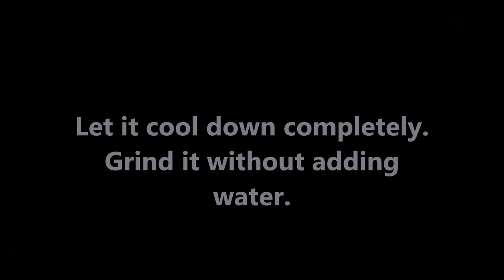हैदराबादी चिकन मसाला | Hyderabadi chicken masala recipe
Hyderabadi chicken masala recipe - In this video, I am sharing the recipe to make Hyderabadi chicken masala. It is a chicken curry made in Hyderabadi style.

To make Hyderabadi chicken curry chicken is marinated in curd, fried onion paste, freshly ground red chilies, coriander and cumin seeds powder and garam masala. It is then cooked on a low flame for 30 minutes until done.

This chicken masala is easy to make. All you need is to marinate the chicken and then cook it on a low to medium flame until it is completely done.

Ingredients for making the Hyderabadi chicken curry:

To make the masala powder:
3 tbsp coriander seeds
1 tsp Cumin seeds
4 dried red chilies

To make onion paste:
3 medium-sized onions, sliced
1-inch ginger, roughly chopped
10 garlic cloves

To marinate the chicken:
750 gms Chicken
1 Cup Curd (fresh)
1 tsp Chicken masala powder
1/4 tsp turmeric powder
1 tsp red chili powder
1/4 Cup Chopped coriander leaves.
2 Green chilies, slit
1/4 cup oil (same oil that we used to fry onions, ginger, and garlic)

Whole spices to marinate the chicken:
1 bay leaf
4 cloves
1-inch cinnamon
1 black cardamom
1 green cardamom
1/2 star anise
Saffron milk (a pinch of saffron soaked in 1/4 cup of warm milk)
1 tsp Lemon juice
1 cup of water
How to make Hyderabadi chicken masala:

1) To make masala powder:
Dry roast coriander seeds, cumin seeds and dried red chilies on a low flame until aromatic.
Transfer it to a plate. Let it cool down completely. Grind it without adding water. Keep it aside.

2) To make the onion paste:
Heat oil in a pan.
Fry sliced onions till translucent.
Add ginger & garlic cloves. Fry till onions are golden brown.
Drain off the excess oil. Let it cool down completely.
Grind it without adding water. Keep it aside.

3) To marinate the chicken:
In a mixing bowl take chicken (cut into bite-size pieces), curd, onion paste, ground red chilies, masala powder (coriander and cumin seeds),  chicken masala powder, turmeric powder, red chili powder, chopped coriander leaves, green chilies, oil, bay leaf, whole spices & salt to taste. Mix it well.
Cover and keep it aside. Marinate for at least 2 hours.
4) Heat a pan. I have used the same pan in which onions are fried.
Add the marinated chicken. Cook uncovered for 2-3 minutes on medium flame.
5) Cover and cook for 5 minutes on medium flame.
6) Add saffron milk and mix.
7) Next, add lemon juice & 1 cup water. Cover and cook for 20 minutes on low flame.
8) After 20 minutes oil will float on the surface. Check whether the chicken is cooked. Switch off the flame.

Serve Hyderabadi chicken masala hot with Roti/Chapati. Garnish with coriander leaves.